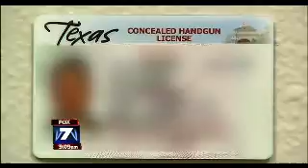FOX News Interview - Gun Sales Spike After Colorado Shooting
Interview regarding the increase in concealed carry interest after the Aurora, CO theater incident.